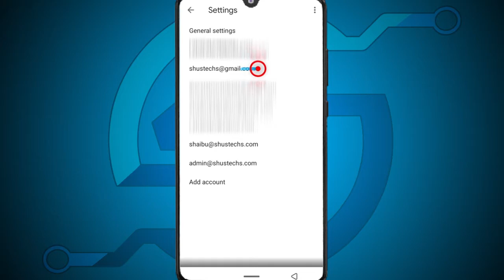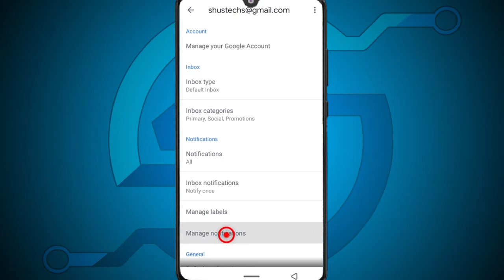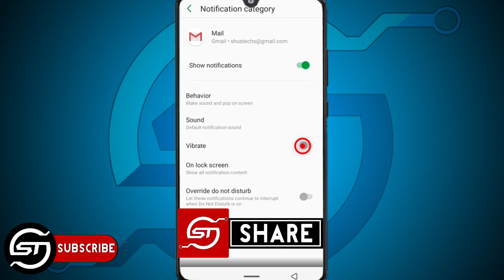How To Turn Off Email Notification Sounds on Android